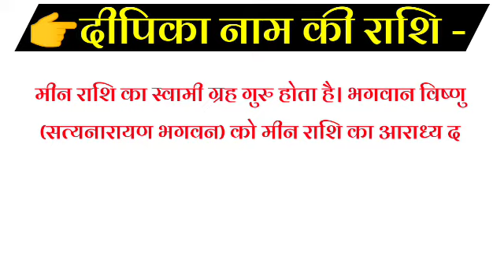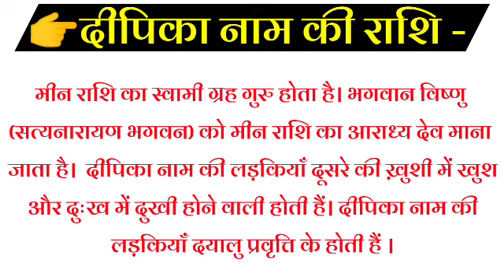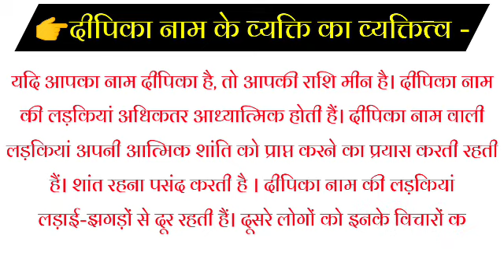Deepika Naam ki Ladkiyan kaisi hoti hai | Deepika Naam ka mtlb | दीपिका नाम की लड़कियां जरूर देखें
Hello
friends
Welcome to